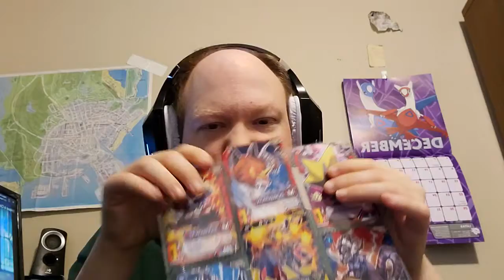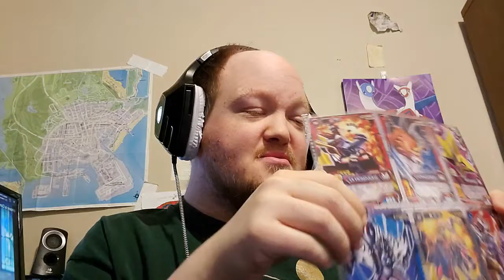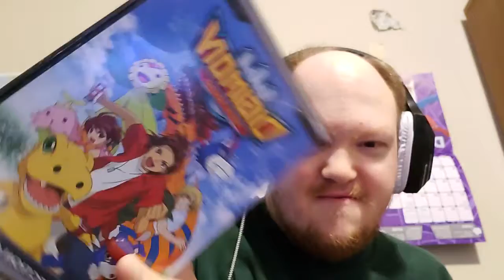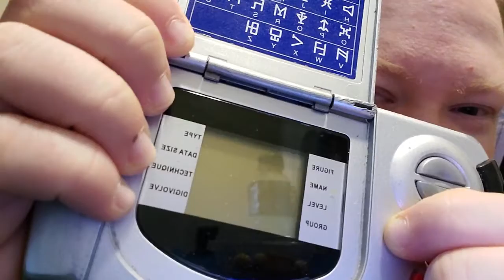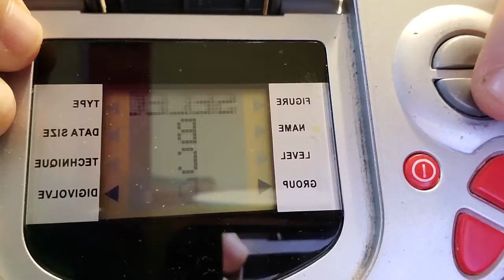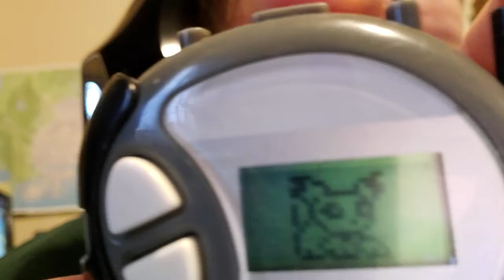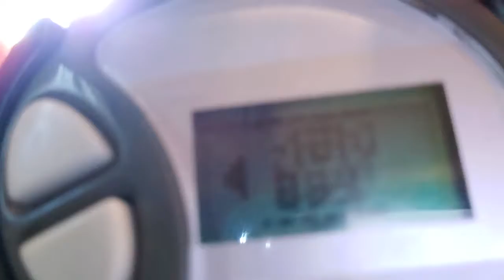I Confess About my DIGIMON Collection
I show off my D-3 and D-Terminal and I also explain my in-depth lost past collection that I lost as a kid